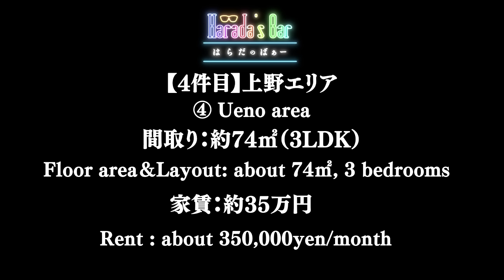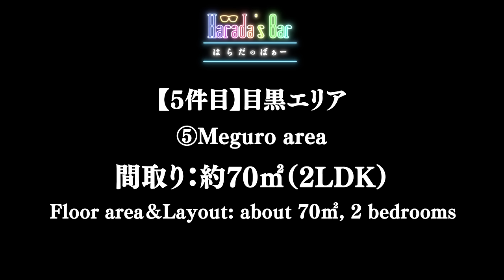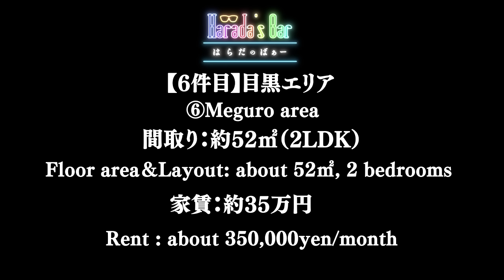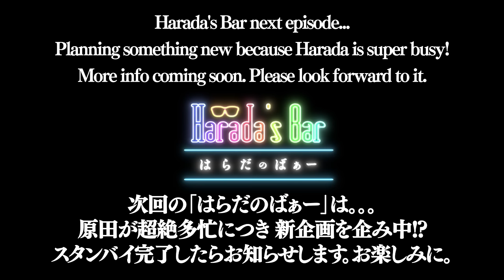Tokido's move is completed.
Ep-2 of “Tokido is moving!”
Finally settled.
Cast.
✒Tokido（Rohto Z!）
Property Research.
✒T-BRIDGE
note：It will be easier if you tell them that you saw Harada's Bar.